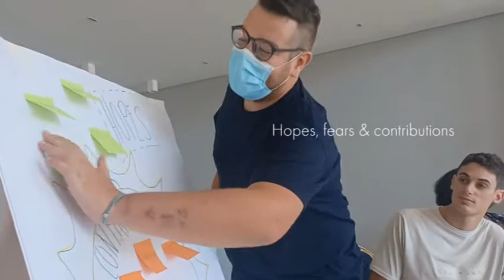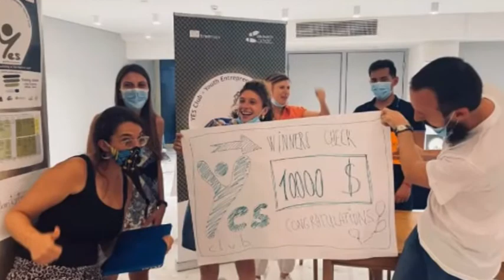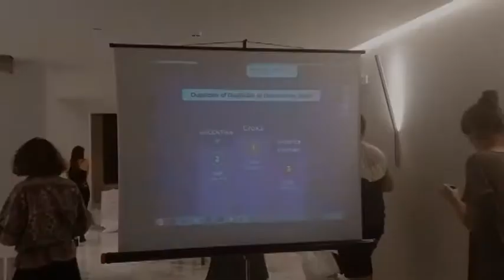YES club TC Lefkada 2021 - Making of